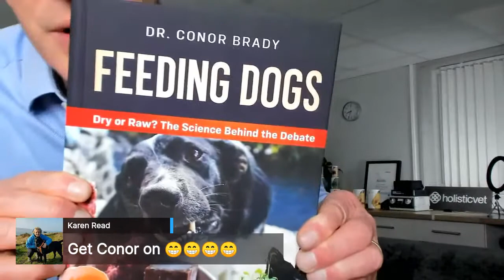Jaw Jaw on Raw Raw - Old School - just Dr Nick and Q&A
Dr Nick asks questions discusses any and all aspects of raw and stirs things up for a bit of fun.